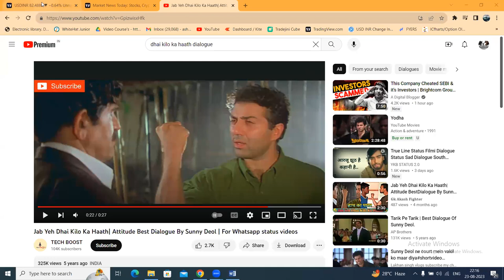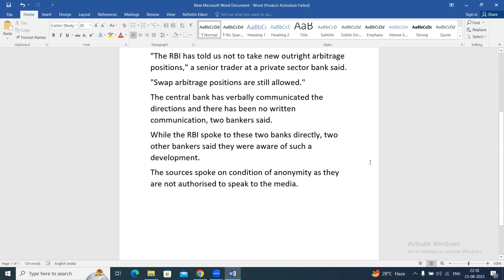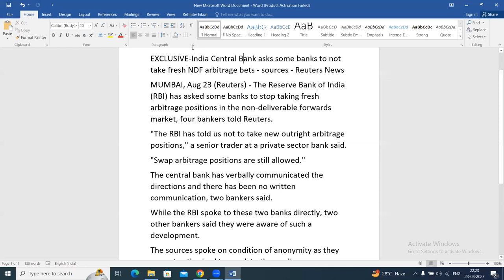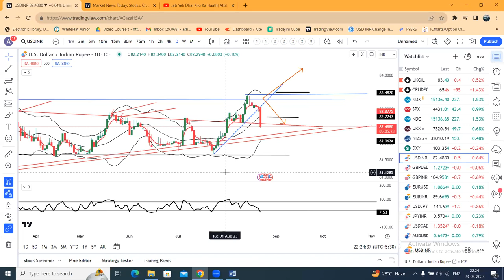Dhai Kilo Ka Haath ka Hathoda Rupee pe Gira--What Happened to USDINR & Why INR appreciated?